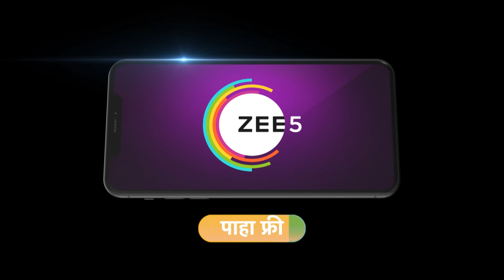आकाशने काढली मुलींना मनवण्याची युक्ती! | Punha Kartavya Ahe | Best Scene | Zee Marathi